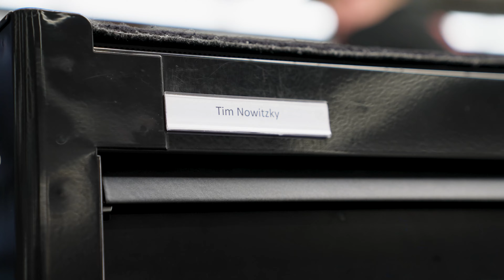What REALLY Happened With @heyaaron at BRABUS // Behind The Scenes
A few weeks ago @heyaaron stopped by BRABUS HQ to join the team as an intern and put what he calls his "two left hands" to the test in our workshops! Aaron dropped the full video of his time here in Bottrop, but we just had to show you guys a bit of what happened behind the cameras that day. Huge thanks once again to you Aaron for coming down! Now it's FINALLY time to do a bit of driving. We'll be opening our doors again at the end of the month for our winners!

BRABUS Instagram: theofficialbrabus
BRABUS Youtube: brabus
BRABUS Facebook: brabus